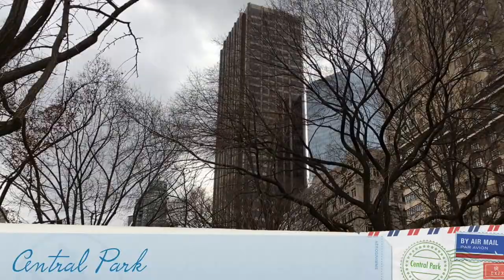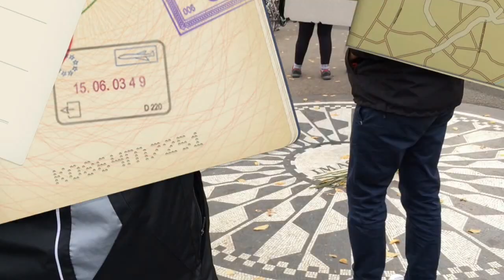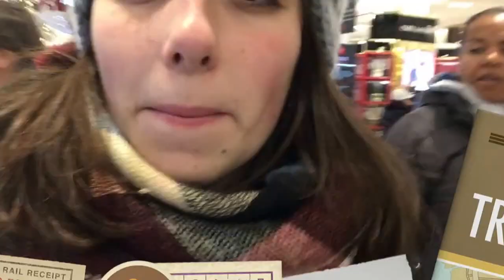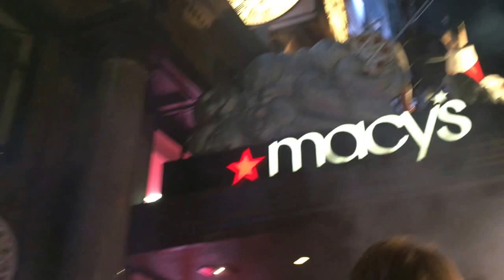– Viatge a New York City – Esther Ripoll.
Ja fa dos setmanes des de que vaig estar en Nova York però em feia il·lusío que voreu el video de totes maneres. He intentat no fer-lo massa llarg per a que no siga molt aburrit. Espere que vos agrade.

EIxa de Benilloba que no sabem com ha acabat a l'altra punta de l'oceà.